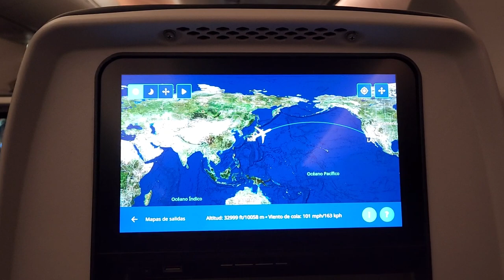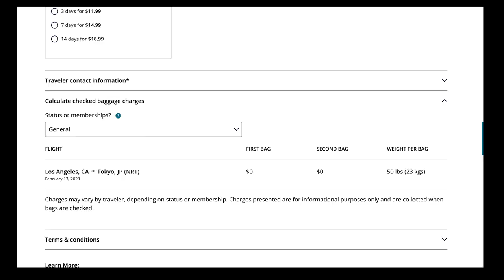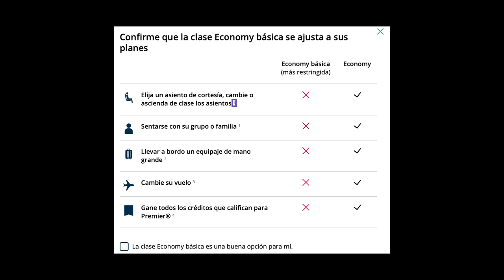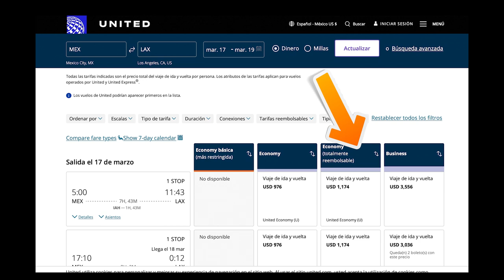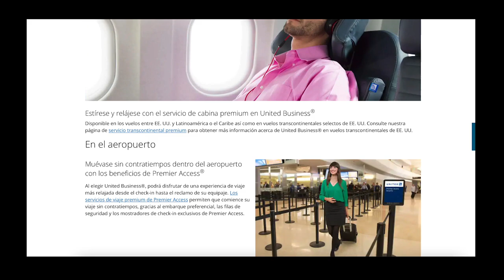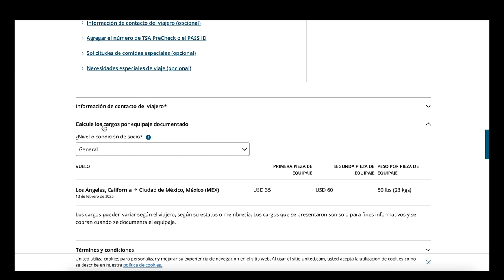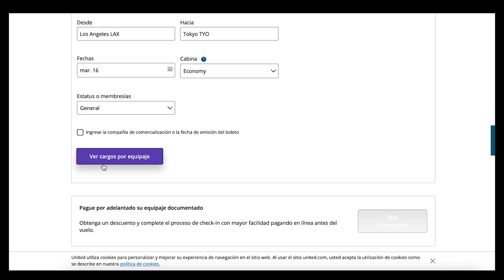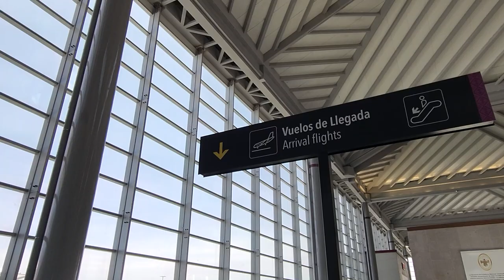United Airlines: tarifas y equipaje permitido en 2023